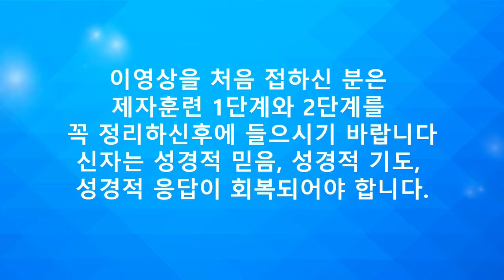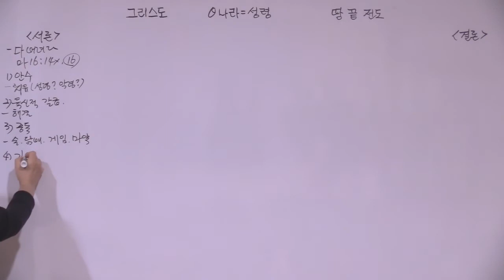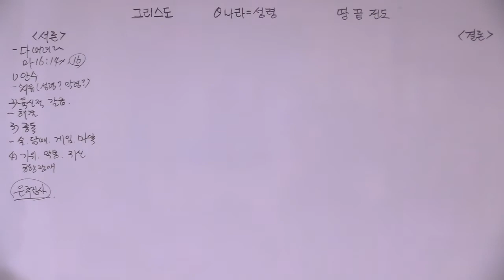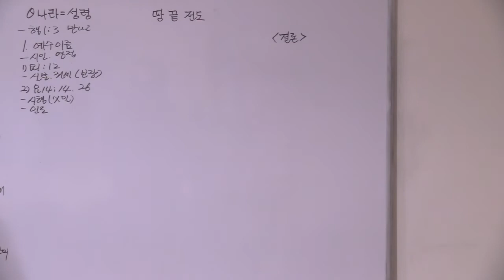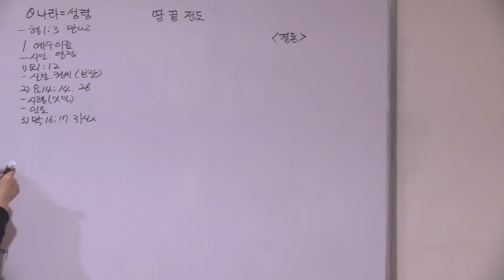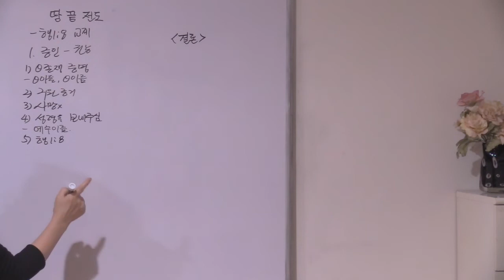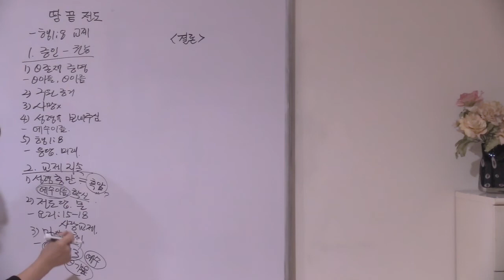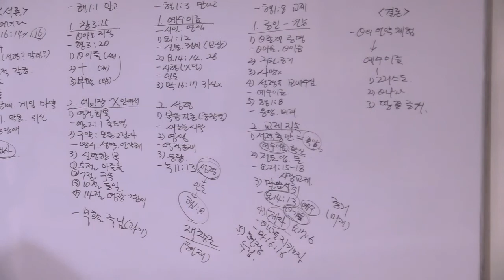언약의 하나님 10강- 하나님 체험